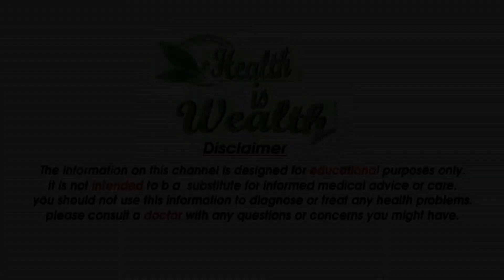कितनी भी पुरानी झाइयां Pigmentation, जड़ से खत्म करें I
These are several remedies you can try at home to treat your pigmented skin.
Apple cider vinegar. Apple cider vinegar contains acetic acid, which may help in lightening the pigmentation on your skin.
Aloe vera. ...
Red onion. ...
Green tea extract. ...
Black tea water. ...
Milk. ...
Tomato paste. ...
Masoor dal (red lentils)